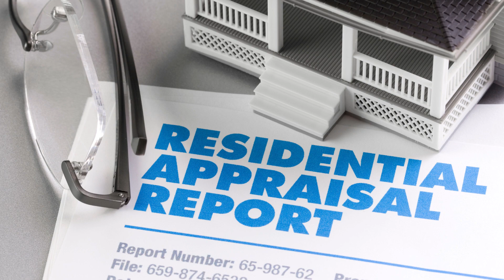What is an appraisal - Real Estat Talk With Deb & Roe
McLoughlin & Sommer Team, LLC -Realtors, Ashburn, Virginia
Century 21 Redwood Realty
44095 Pipeline Plaza Suite #300